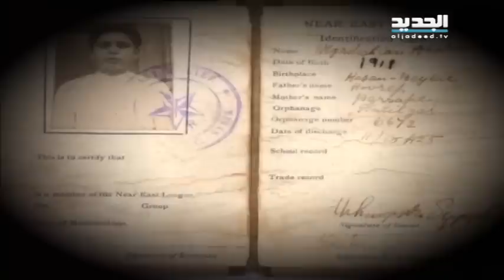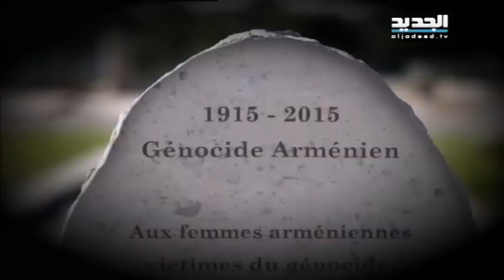الاسبوع في ساعة-الذكرى المئوية للإبادة الأرمنية - المايسترو هاروت فازيليان